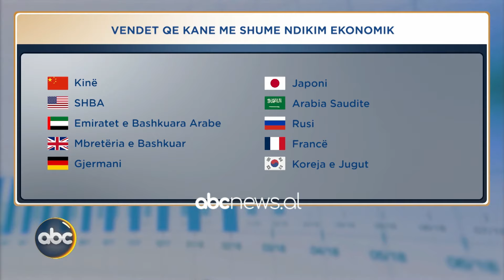Money Report, ora 14:00 – 22 tetor 2024 | ABC News Albania